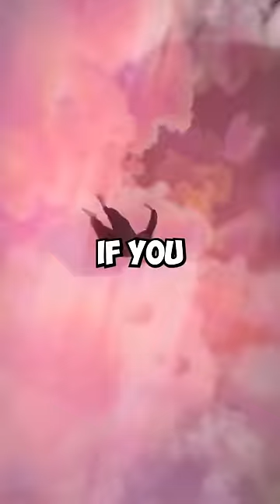Facts That Will Save Your Life😱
I will be sharing some informative and helpful tips in the video that can prevent harm and save your life. I give you insights about your home, nature and more! Additionally, I frequently post engaging facts about various topics to keep you entertained.

Rather than just listening to me, I encourage you to share these facts with your friends. Not only will they be surprised, but they will also have the opportunity to learn something new.